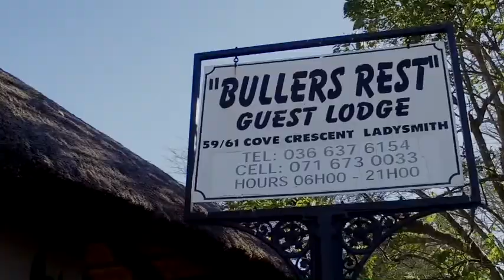20190916 Bullers Rest 4min Cinematic Edit by Peters Photos 540p DVD Version mp4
Best Investment Property. Retirement Property. Passive Income. Good ROI.